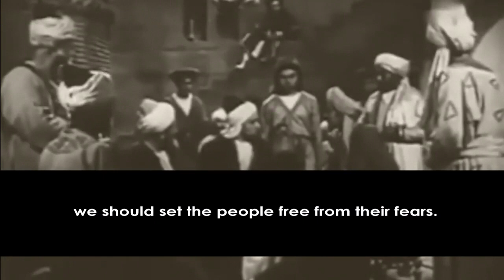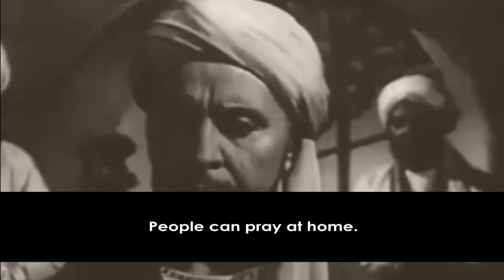Avicenna on quarantine || 1000 years ago || Ibn Sina (Avicenna)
Avicenna on corona virus
How Ibn Sina's work became a guiding light for scientists ...
Avicenna on pandemic
Muslim scholar Ibn Sina first came up with idea of quarantine.
How Ibn Sina's Legacy Is Protecting the World From COVID-19.
It was the Persian scholar of medicine, Ibn Sina (980-1037) who first came up with the idea of quarantine to prevent spread of diseases. He suspected that some diseases were spread by microorganisms; to prevent human-to-human contamination, he came up with the method of isolating people for 40 days. He called this method al-Arba’iniya (“the forty”).